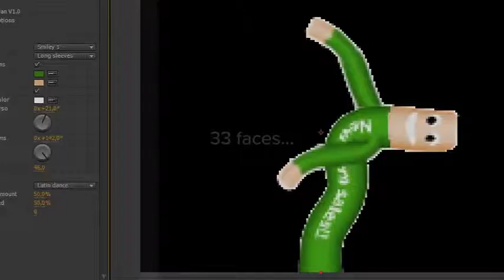Dancing Tube Man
With this template you can create your own digital dancing tube figure with just a few clicks! Use it to promote your products and attract attention of your audience. Enter a catchy text, customize the puppet, and make it dance!

Features:

    Works in all AE languages
    Works in AE CS6 and above
    1920×1080 pixels @ 60 FPS
    Transparent background